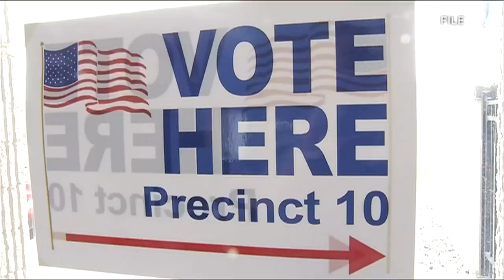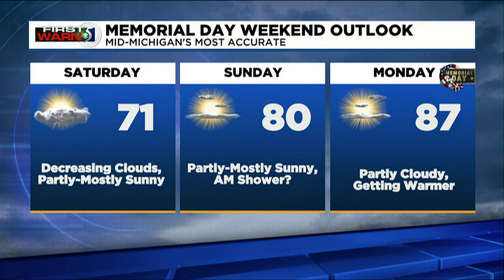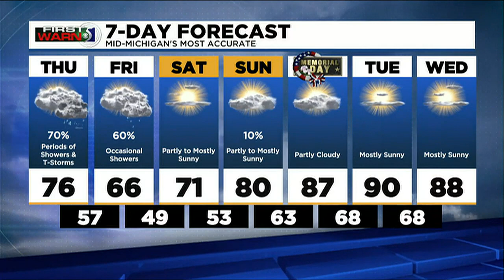TV5 News Update - Thursday Afternoon, May 26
Here are the top stories we are following Thursday afternoon, May 26.